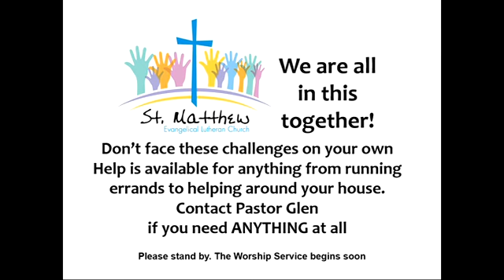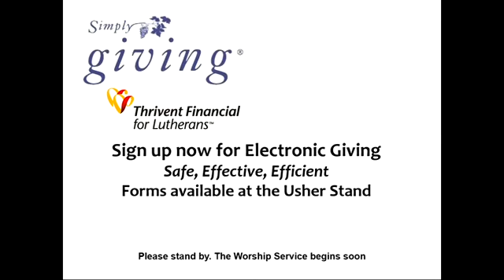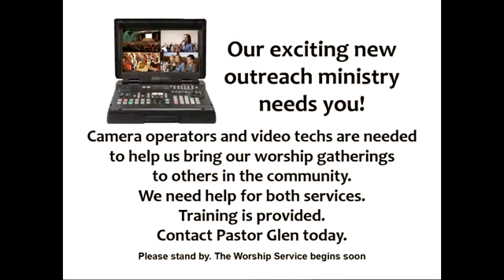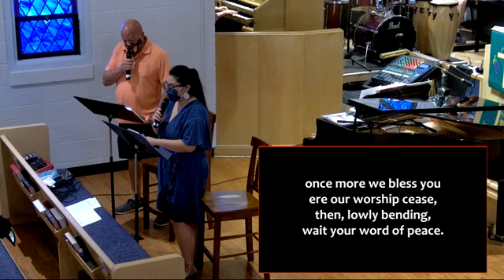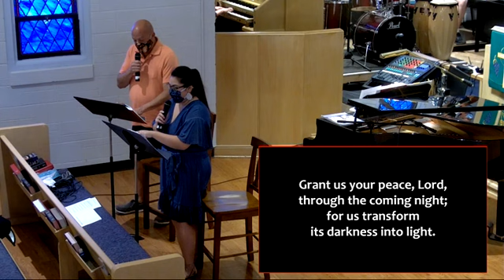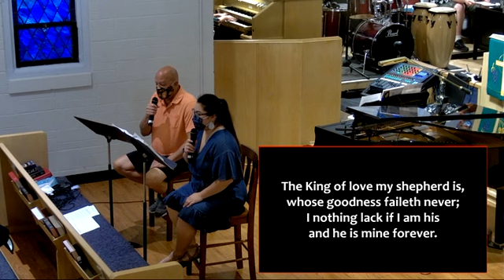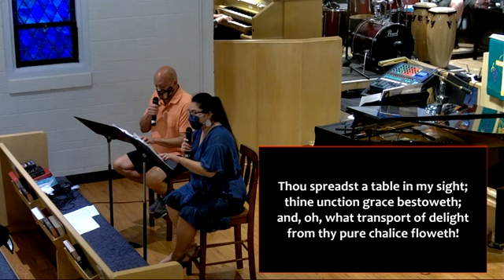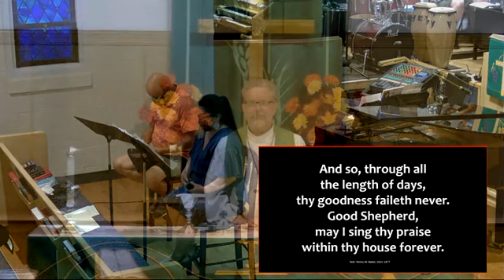October 11 final